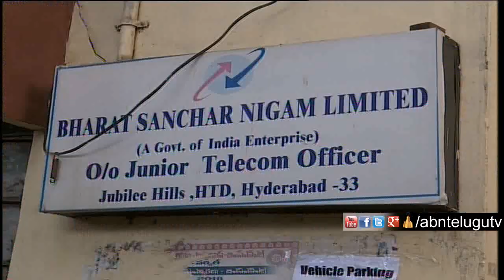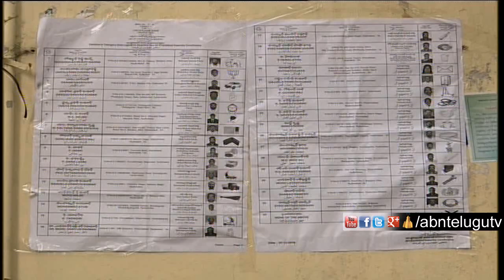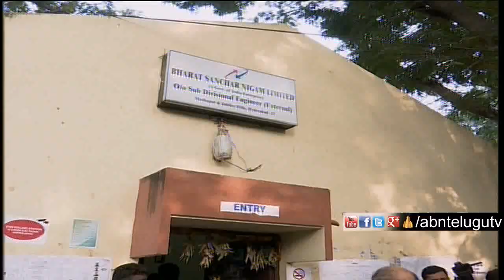Allu Arjun Cast His Vote | Telangana Assembly Election 2018 Polling | ABN Telugu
Allu Arjun cast his vote in Telangana assembly election 2018 polling. While speaking with the media he requests to the public to use their vote and says it's their responsibility.